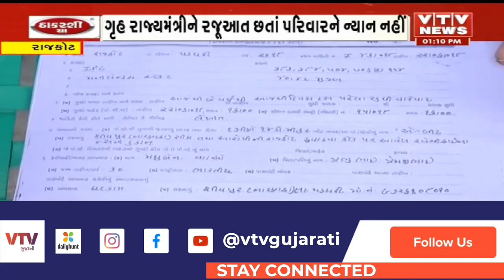Rajkot સહીતના શહેરોમાં પોલસ દ્વારા વ્યાજખોરો સામે સ્પેશીયલ ડ્રાઈવ | VTV Gujarati